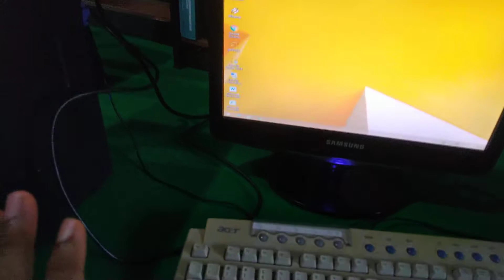Pengenalan Perangkat Komputer 3 Kesalahan Fatal Yang Harus Dihindari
Assalamualaikum wr.wb.
Salam Sukses, salam semangat dan salam bahagia semua Sahabat UHJ Banjar.

Sesi di Video  ini dihitung sebagai; Teori =  3 JP - Praktik = 7 JP - Penugasan = 3 JP, (Lembara Tugas Dapat di Ambil/tanyakankan di Group WA. Simak secara detail Instruksi yang ada pada Video dan  Informasi Via WA, dan wajib mengisi Daftar Hadir setia sesi Video.
Link Untuk mengisi Daftar Hadir Sesi  ini: ...

Anda dapat Menjajukan E Sertifikat 80 JP setelah Bergabung Sebanyak 3 Bulan
Link Untuk Mengajukan E-Sertifikat DIKLAT TIK: ...